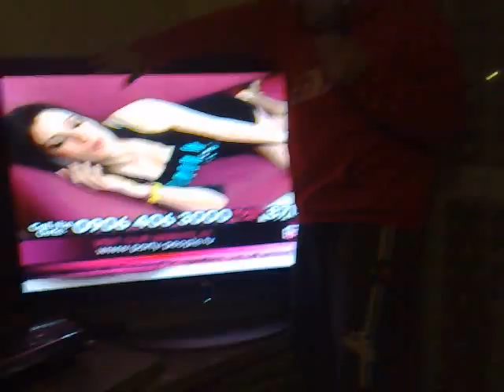ツ NUTTAZ ▀█▀ ▀▄▀ - babestation (sexy naked teen gets terrorized viral!)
Terrorizing the stupid girls on babestation!!

LOOK at our page for more CRAZY STUFF